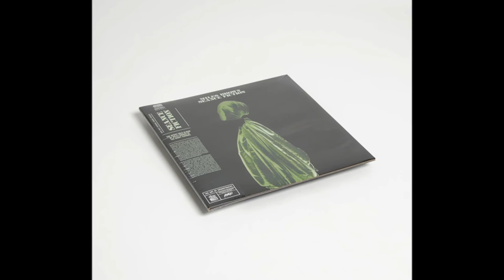Miles Brown - Space Cadet - Mondo / Death Waltz / It Records 2015 - Horror Synth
Artist - Miles Brown
Title - Space Cadet
Album - Séance Fiction
Label - Mondo / Death Waltz (USA) / It Records (Australia)
Country - USA / Australia
Year - 2015
Style - Horror Synth, Horror Disco, Synthwave
Available from Bandcamp.com

Debut solo album from Miles Brown of The Night Terrors. A minimal synth / gothic-disco / electro pop monster, offering a glimpse into a seductive future full of neon phantoms and party evocations.

A co release between Death Waltz Originals / Mondo and It Records.

Also available on ltd. ed of copies 400 on black and transparent green vinyl LP from Death Waltz Originals, and a ltd. ed of 300 on "ectoplasmic" green vinyl / CD from It Records.

All tracks written, performed, recorded and produced by Miles Brown.
Additional Recording by Nao Anzai and Morgan McWaters
Mixed by Nao Anzai at Reel to Real Mix Master, Melbourne
Mastered by David Walker at Stepford Audio Melbourne
Cover art and design by Fraser AHR+

Miles Brown: synth, vocals, programming, theremin
Jenny Branagan: guest vocals on "Control"

Support Miles Brown

Support Mondo / Death Waltz

Support It Records

RetroSynth is on SoundCloud, Facebook, Twitter, and Bandcamp

Instagram coming November

RetroSynth Demonspell animation by Brutal Render
Original RetroSynth logo design / animation created by Scott Forte.
Upgraded logo designs / animation created by Brutal Render (Advection Stride).

RetroSynth
created and operated by Scott Forte
Ellsworth, Maine USA